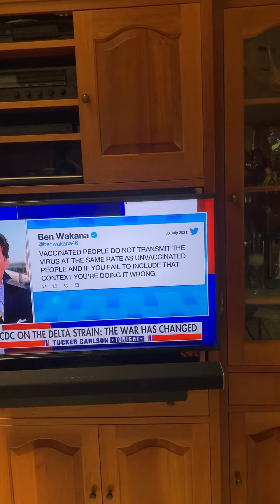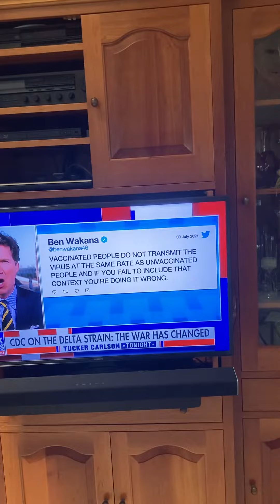August 3, 2021